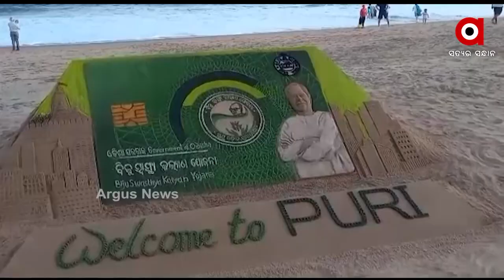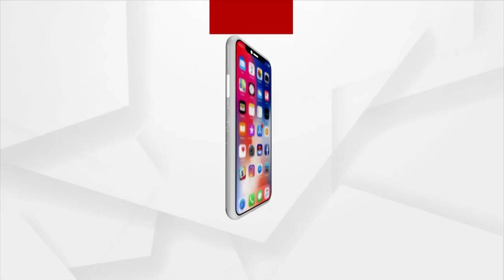କଂଗ୍ରେସ ପକ୍ଷରୁ ମ୍ୟୁନସିପାଲଟି ଅଫିସରେ ଘେରାଉ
ସମ୍ବଲପୁର ସହରର ମୌଳିକ ସମସ୍ୟାର ସମାଧାନ ଦାବି ନେଇ ଜିଲ୍ଲା ଯୁବ କଂଗ୍ରେସ ପକ୍ଷରୁ ମ୍ୟୁନସିପାଲିଟି ଅଫିସ ଘେରାଉ କରାଯାଇଛି । ସହରରେ ବର୍ଷ ବର୍ଷ ଧରି ଡ୍ରେନ ଗୁଡିକ ଖୋଲ‍ ମେଲା ପଡିରହିଥିବା ବେଳେ ମରାମତି କରାଯାଉନାହିଁ ।